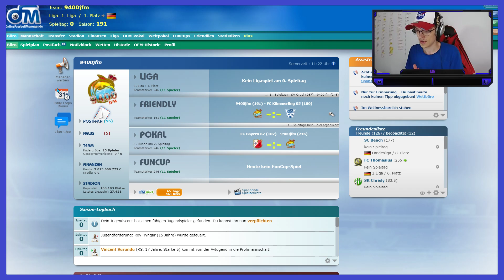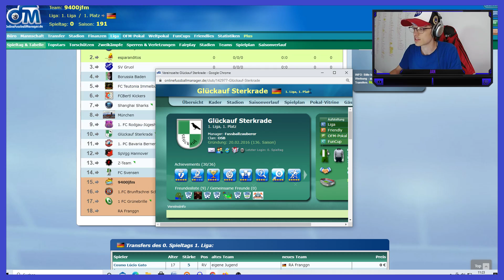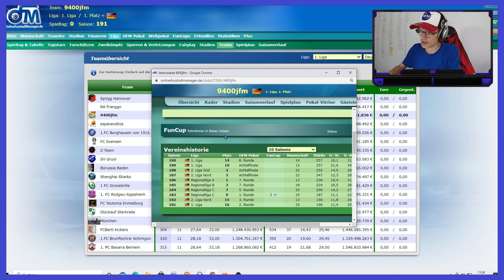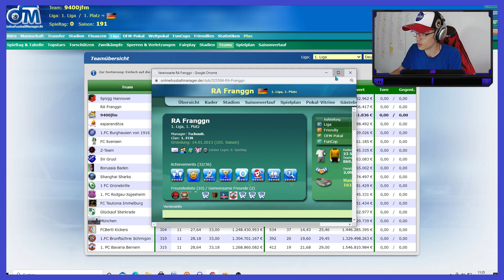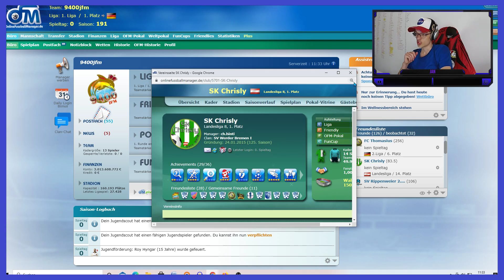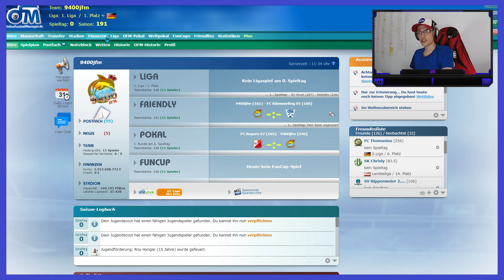Let's play OFM - Das vier Päpste Jahr + meine neue Liga